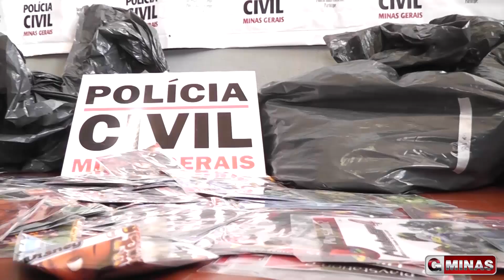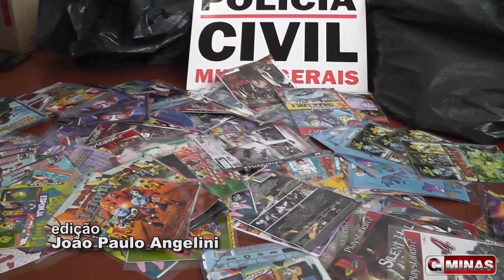Polícia Civil apreende grande quantidade de CDs e dvds piratas em Guaxupé/MG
Após denúncia, a Polícia Civil, realizou uma grande apreensão de CDs's e dvds piratas em um estabelecimento comercial de Guaxupé. Acompanhem